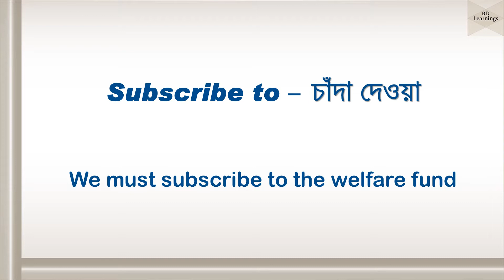Appropriate Prepositions - Part 51 (English to Bangla)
Learn whatever you can